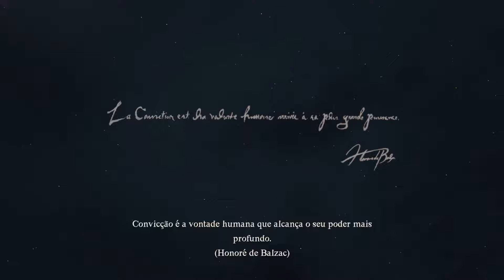Será que ta bom??? | Dragons Dogma 2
Opa genta tamo aqui pra uma gameplay de novo jogo lançado Dragon Dogma 2! se quiser assistir espero q se divirta!
● Artista de Thumb:
● Seja Membro!
● Roxinha!